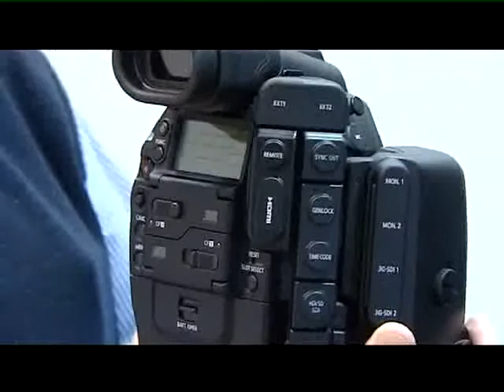Megérkezett a Szolnok Televízió új technikája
Szeptembertől HD-ban. Elkezdték beépíteni a Szolnok Televízió új vezérlőjének és stúdiójának technikai hátterét. A tavaly szeptemberben kezdődött projekt a végéhez közeledik, várhatóan iskolakezdésre a csatorna új, jobb minőségben fog sugározni.